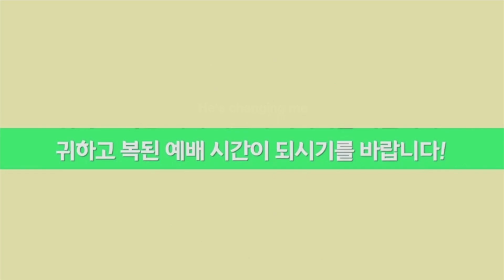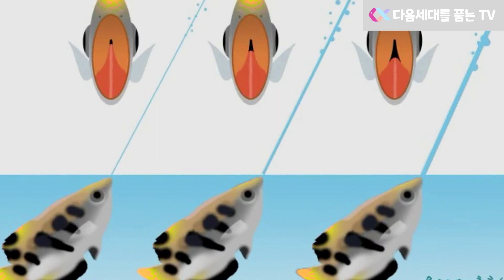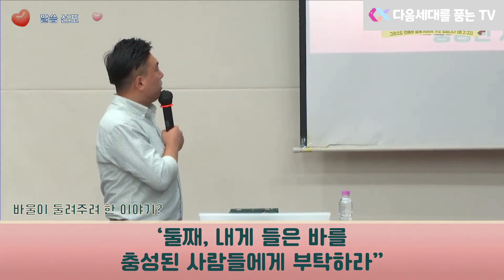연습이 최고를 만든다 (딤후2:1)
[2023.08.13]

[설교]
제목 : 연습이 최고를 만든다
본문 : 디모데후서 2장 1절
설교자 : 이진환 목사님

[음원 사용]
He's Changing me

(디모데후서 2장 1절, 쉬운성경)
1 나의 사랑하는 아들 디모데여, 예수 그리스도의 은혜로 인해 강하고 담대하십시오.